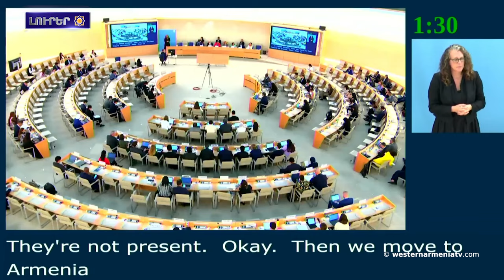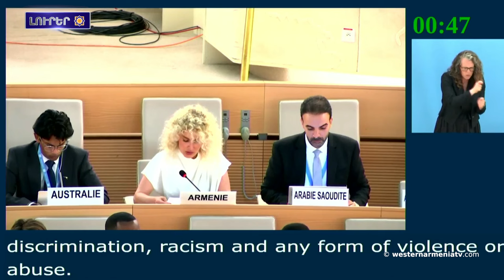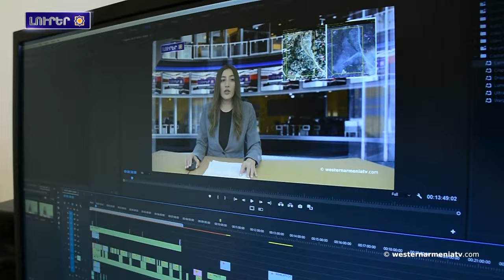ՄԱԿ Մարդու իրավունքների խորհրդի նստաշրջանին անդրադարձներա կատարվալ Արցախա էթնիկ զտման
1. Մարդկությունը բնիկ լեզուների մինգել ժողովուրդների անհետացման դեպքում վերանալույա ․ Կետ 7
2․ Բնիկ ժողովուրդների մասնակցությունը Միավորված ազգերի կազմակերպությունումը պնդացնել ․ Կետ 9
3. ԱՀՀ Նախագահ Լիտիա Մարկոսեանին շնորհավորական ուղերձը՝ Իրանա թազա ընտրված նախագահ Մասուդ Փեզեշքյանին
4. ԱՀՀ Կառավարության  խոսնակին ելույթը
5. ՄԱԿ Մարդու իրավունքների խորհրդի նստաշրջանին անդրադարձներա կատարվալ Արցախա էթնիկ զտման
6․ ԱՄՆ պետքարտուղարի տեղակալը քեցալա  հայերի դեմ իարկանացված ցեղասպանության հուշահամալիր
7. Հայ շախմատիստնեն Բաթումա եկալն  12 մեդալներավ
8. Աջակցինք «Արեւմտյան Հայաստանա հեռուստատեսությանը»

BANQUE DU BÉNÉFICIAIRE : 18206
SWIFT : AGRIFRPP882
IBAN : FR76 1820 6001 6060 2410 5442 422
BÉNÉFICIAIRE : Assemblée des Arméniens (AAAO)
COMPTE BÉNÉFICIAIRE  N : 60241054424